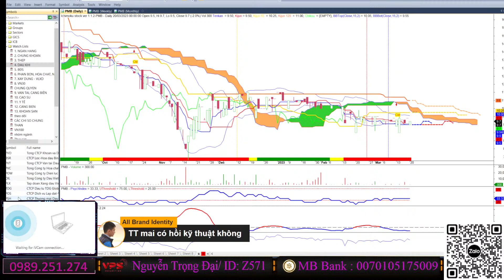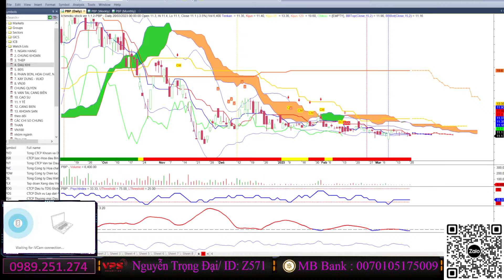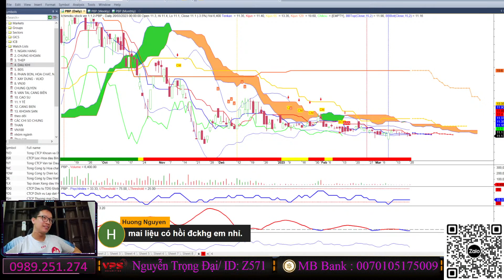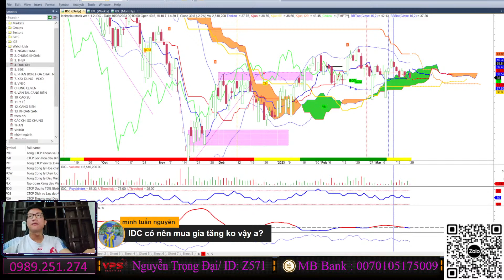Phân tích cổ phiếu ngành dầu khí pvd, pvc, bsr, plx mua bắt đáy được không khi giá dầu đang giảm ?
Cổ phiếu dầu ngành dầu khí có điểm mua hay không, có bắt đáy được không, pvd,pvc, plx, bsr bắt cổ nào, ac theo dõi video nhé.

⛳Tham gia room Zalo giao lưu hỗ trợ hỏi đáp chứng khoán hàng ngày
⛳Tham gia room Telegram chia sẻ sách hay về Chứng khoán